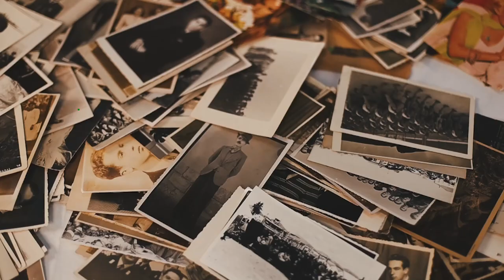Surprising Lineages and Family Secrets - Family Histories Podcast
Could DNA testing revolutionize your understanding of family history? Join us as we uncover this fascinating topic with Andrew Martin, host of the Family Histories Podcast. Andrew’s unique show format, born out of the UK's lockdown in 2021, includes an interview, a life story, and a genealogical brick wall challenge. He shares how his creative process turned isolation into an opportunity for connection within the genealogy community. We also explore the joys and hurdles of guest interviews and the thrill of forging new relationships with fellow genealogy enthusiasts.

Ever wondered if your ancestors had secrets? Listen to stories of unexpected lineage discoveries, from a London genealogist who unearthed a new Churchill branch to a Swedish researcher uncovering an ancestor’s secret life in the US. We discuss the revolutionary impact of DNA testing on family history research, covering the diverse practices between British and Italian families. I also share a personal anecdote about uncovering my own family's struggles, drawing connections to the economic issues we face today.

Serendipity in family history can lead to extraordinary revelations. Hear about chance encounters that shaped destinies, like my great-grandparents' marriage that almost didn’t happen, and a grandfather who left the seminary after a fateful meeting. We navigate the complexities of family roots, sharing a remarkable story of a five-times great-grandfather who emigrated to the USA in his late 60s. Plus, get a sneak peek into Series 8 of Andrew's podcast and enjoy a light-hearted discussion on his Scandinavian and Viking ancestry. Tune in for a captivating exploration of the unpredictable and enthralling world of genealogy.